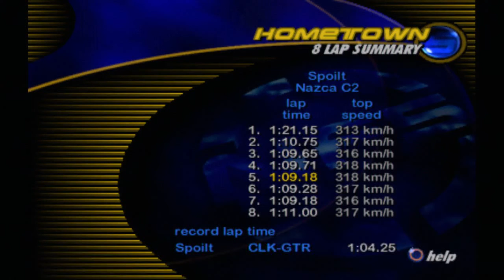Need For Speed 3 Hot Pursuit | Hometown 9:29.93 | Race 251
Car Used: Italdesign Nazca C2
Opponent: Mercedes-Benz CLK-GTR (Full Grid)
Best Lap: 1:09.18
Direction: Backwards